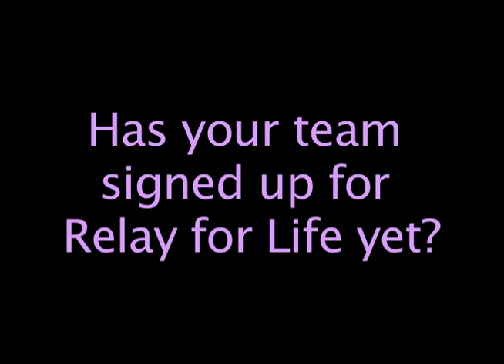Relay for Life CX